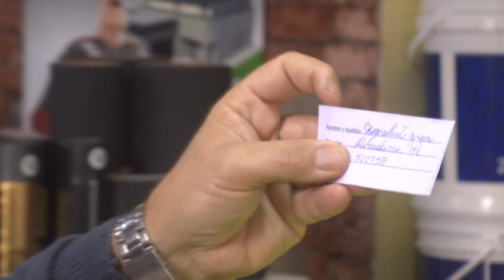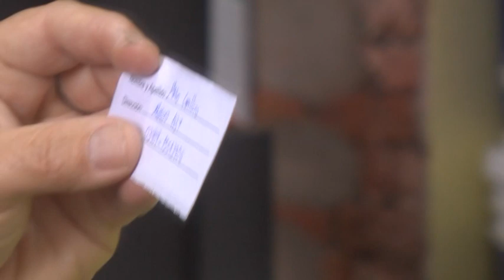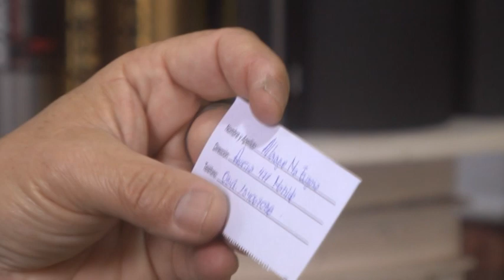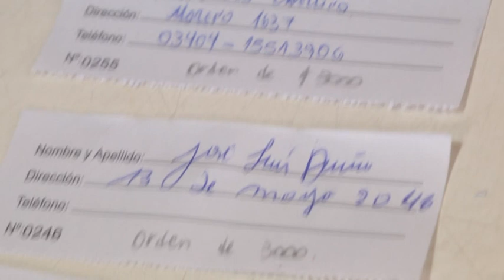PINTURERÍA ACUARELAS CELEBRA HOY 29 AÑOS DE VIDA COMERCIAL - REALIZARON IMPORTANTES SORTEOS